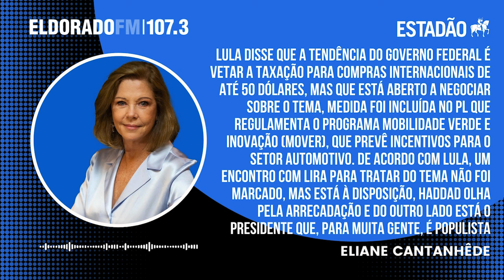Eliane Cantanhêde: taxação de compras internacionais cria atrito entre Lula e Haddad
O presidente Lula disse que a tendência do governo federal é vetar a taxação para compras internacionais de até 50 dólares, mas que está aberto a negociar sobre o tema. A medida foi incluída no projeto de lei que regulamenta o Programa Mobilidade Verde e Inovação (Mover), que prevê incentivos para o setor automotivo. De acordo com Lula, um encontro com o presidente da Câmara, Arthur Lira, para tratar do tema não foi marcado, mas ele está à disposição. "O ministro da Fazenda Fernando Haddad olha especialmente pela arrecadação e do outro lado está o presidente - que, para muita gente, é populista. Lula não vai querer bater de frente com quem compra estes produtos na Internet. É uma discussão entre o pragmatismo econômico e o interesse político", afirma Cantanhêde.